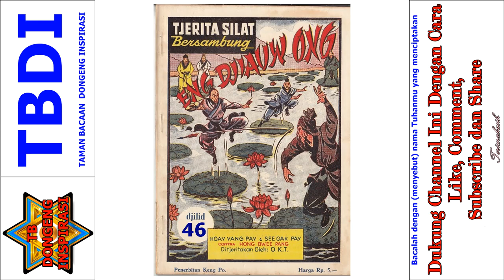Seri Cerita Silat Eng Jiauw Ong Jilid 46